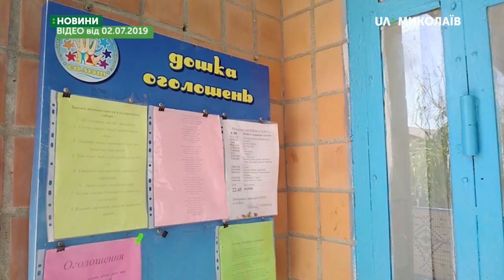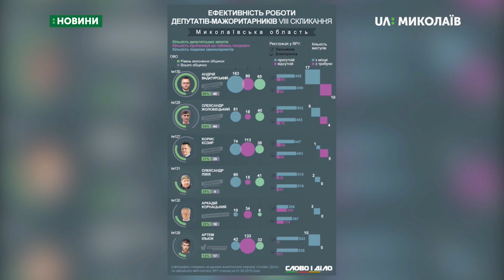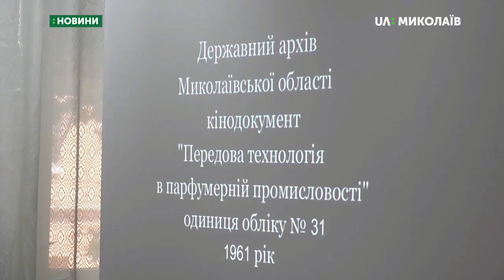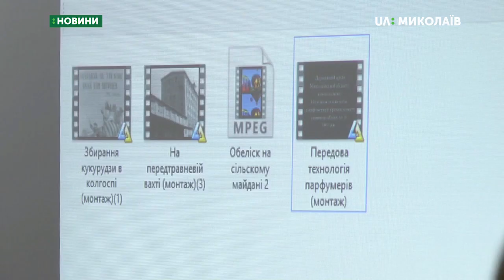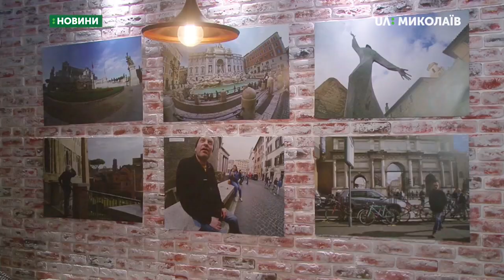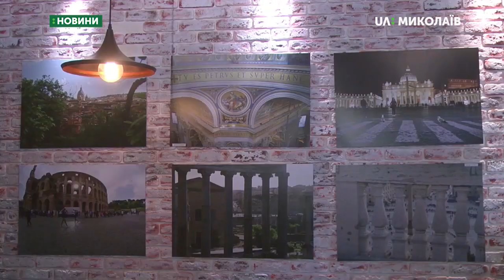12.07.2019. Новини. 18:30